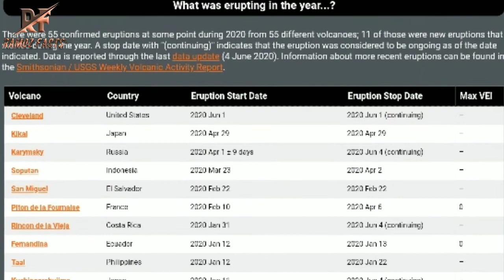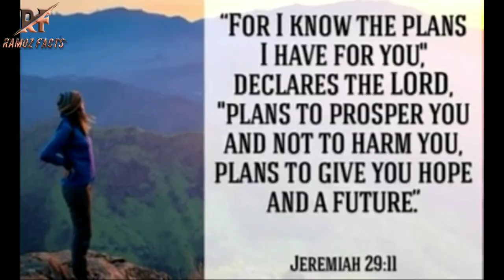Indonesia volcano eruption 2020 || Economist Magazine cover 2020 Exposed || What they don't tell you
In this vedio we have explained about the Indonesia's Sinabung volcano eruption and it's connection with Economist Magazine 2020.

BACKGROUND MUSIC IN THIS VEDIO
SOURCE : Clarx-Zig Zag [NCN Release]
IMAGE SOURCE : Google
VEDIO SOURCE : PIXABAY